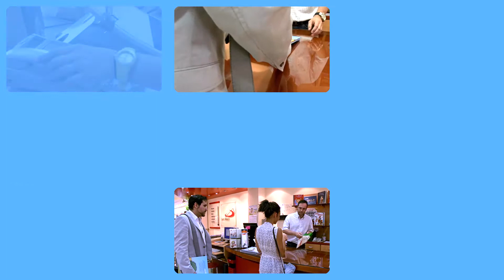Editorial San Pablo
Nuestra misión de apóstoles modernos nos compromete a anunciar a Cristo como único Maestro, el Camino que conduce a la Verdad y da la Vida. Para que el amor de Dios pueda llegar al corazón de cada hombre, transformamos el mensaje contenido en la Biblia, palabra de Dios siempre joven, en programas de televisión y de radio, en audiovisuales y vídeos, en libros, revistas y páginas hipertextuales.